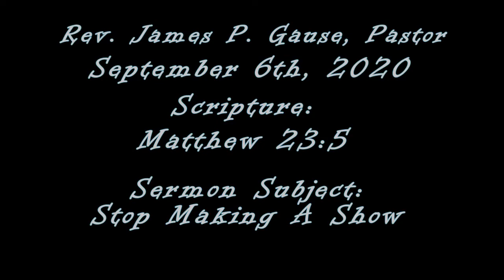GSJ September 6th, 2020